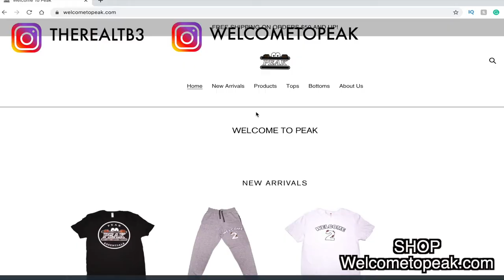Are you Smarter Than A 5th Grader Quiz | GONE WRONG!!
To get your fire drip 👀

We HAVE To Go Back To High School 😔  | Are You Smart Enough For Your Age Test Reaction!